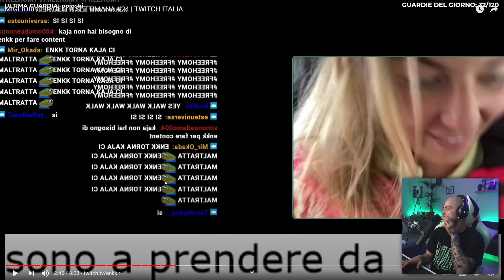uh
Panetty reaction a Luca e baolo

Segui Panetty su Twitch!